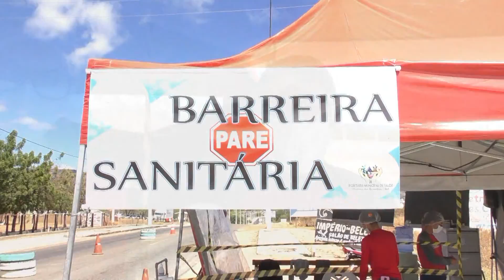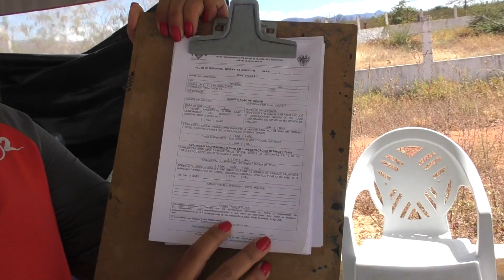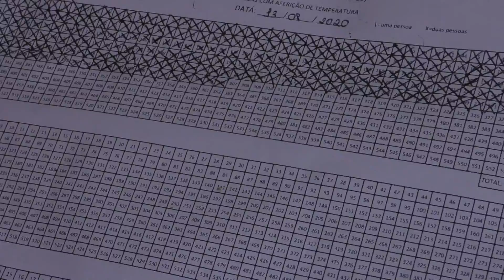Barreira Sanitária OB